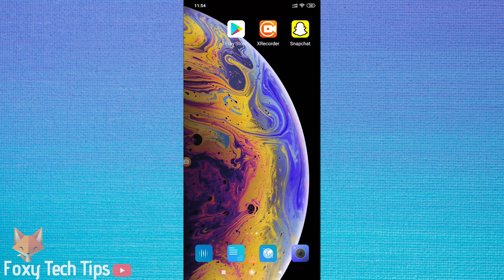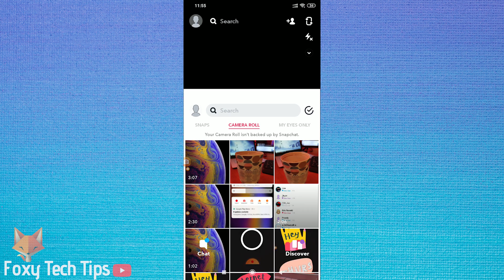How To Use 'My Eyes Only' On Snapchat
Tutorial on setting up and using the My Eyes Only feature on snapchat. My eyes only is an extra folder in your snapchat memories that can’t been seen by other people looking at your phone. Its where you should hide all your personal snaps.

Prefer to read? View the full text tutorial on our

Do you protect yourself online? Only $3.49/mo, plus you get 1 month FREE 🔥 Or use coupon code: FoxyTech at checkout👍 (I’ll get a small commission if you join✌️) - Protect yourself while unlocking loads of new content on your Streaming services!

Steps:

• To create this My Eyes Only folder, go to the memories page and select some images you would like to hide. Hold down on one to start the selecting process and then just tap any additional photos.

• Now tap on the hide button. This will start setting up your My Eyes Only folder.

• You will need to create a passcode, make sure you don’t forget it because if you do you will never be able to access this folder again.

• Your My Eyes Only folder should now be created. In order to view the images saved there you will need to enter your passcode, which guarantees your private snaps are safe from being seen when other people look at your phone.

• Its also possible to remove photos and send them back to the normal memories gallery page.